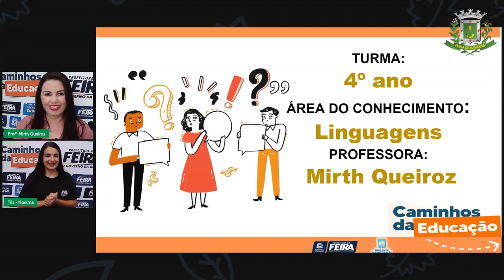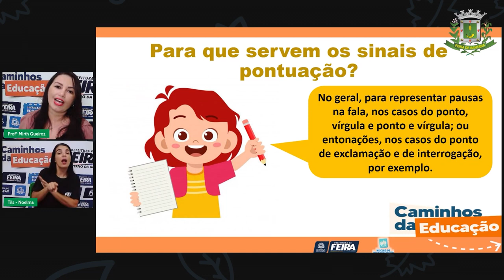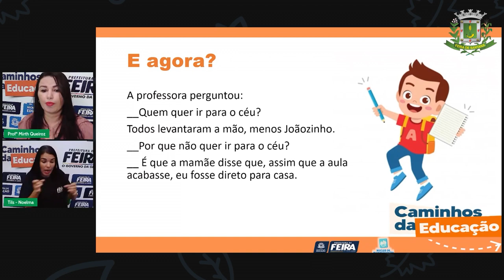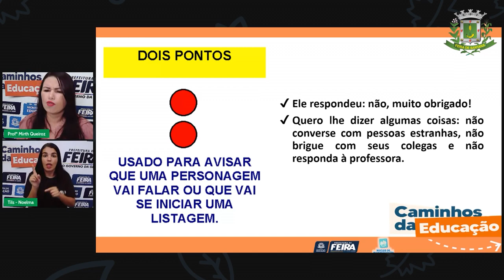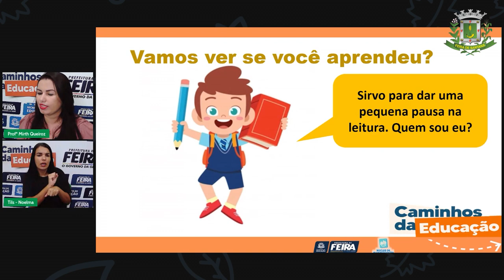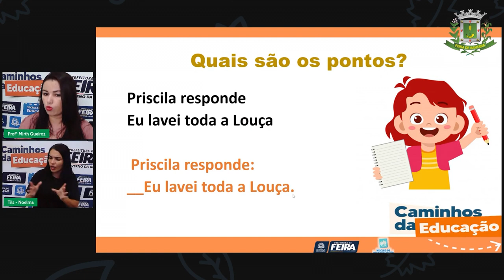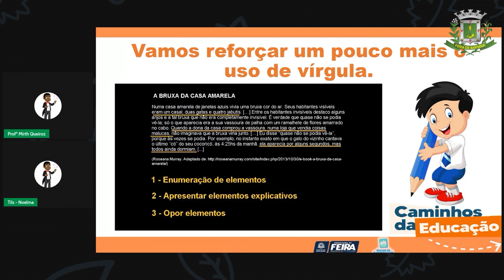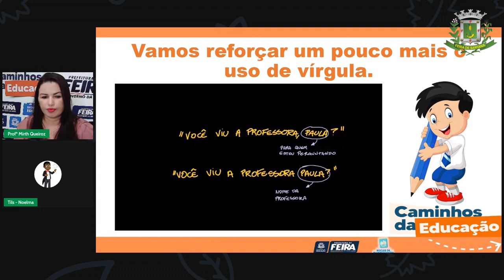Aula 148 4ºANO Profª Mirth Queiroz Linguagens Pontuação